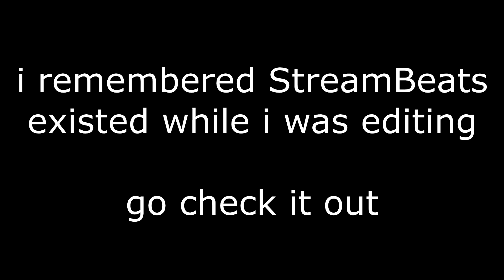thinkingnnn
BigDaddyShapiro: Spencer
LacanMC: Yatharth

Music is from StreamBeats, make sure to check them out, they're pretty cool.